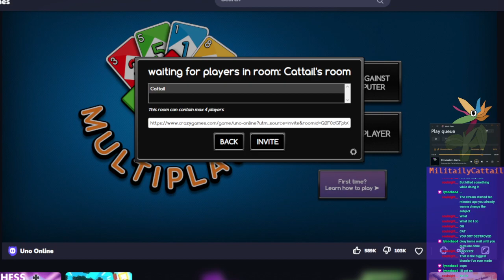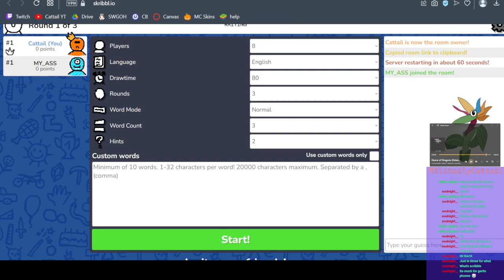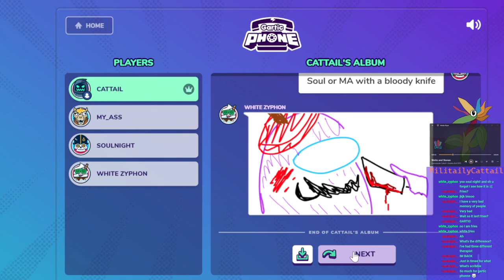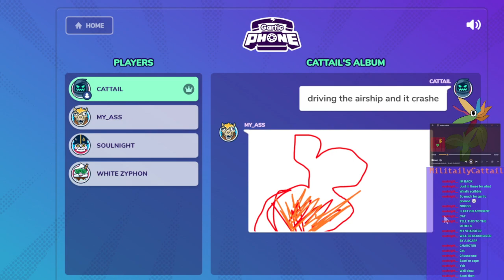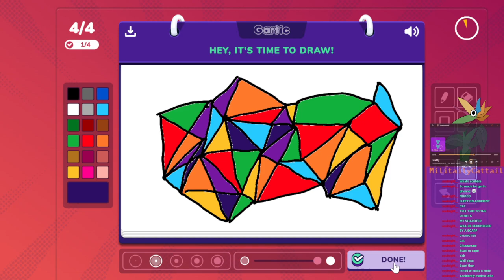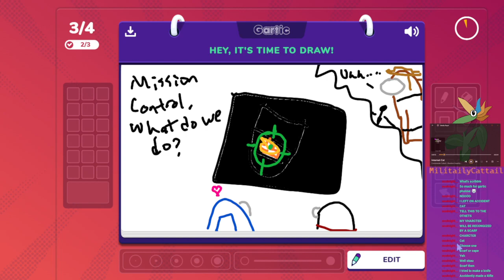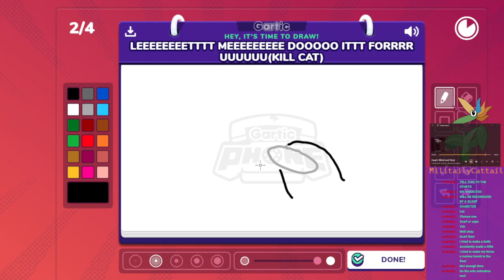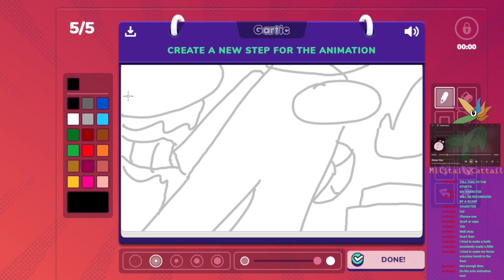The Smorgasboard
Everything you can think of that we've played before, its probably here. Except ___, ___, ___, ___...